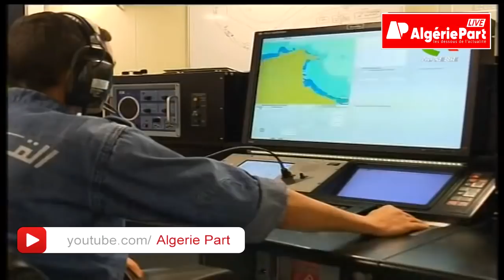وفدان عسكريان روسيان في زيارة سرية للجزائر: نحو قاعدة بحرية روسية مستقبلية في وهران؟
لان يمكن  لكل متتبعي الجيري بارت  Algerie Part والجيري بارت+  Algerie part Plus تحميل تطبيقنا الخاص بالهواتف النقالة  اندرويد  و أيفون  واللوحات الذكية بكل انواعها :